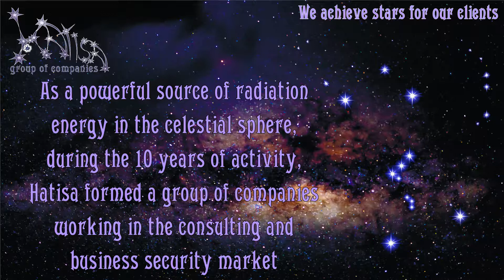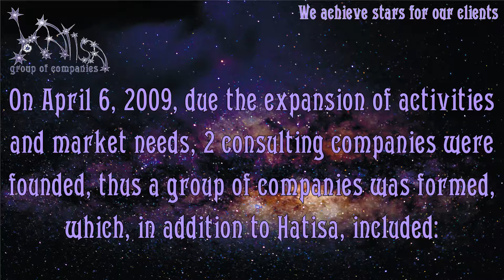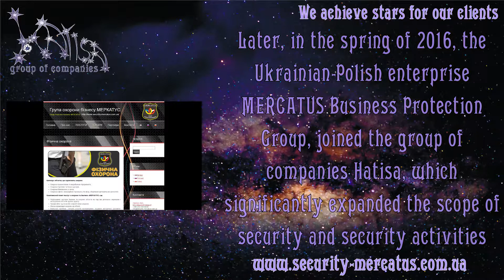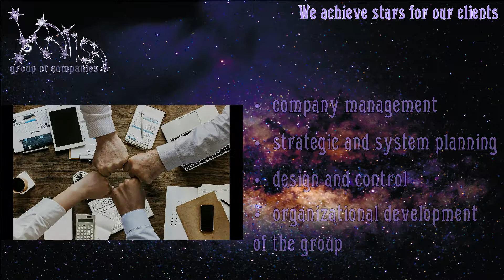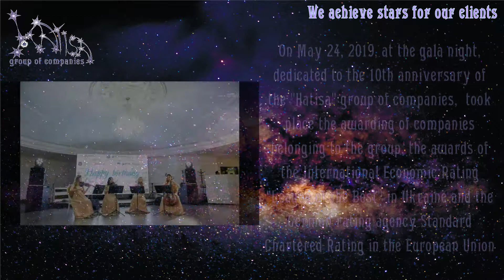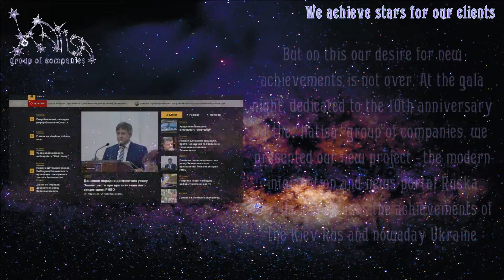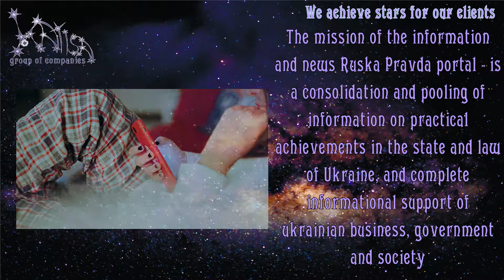Hatisa group of companies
The companies that are part of the HATISA group of companies are engaged in activities in the areas of consulting, security and safety.
As a parent company - HATISA - provides company management, strategic and system planning, design and control, as well as organizational development of the group.